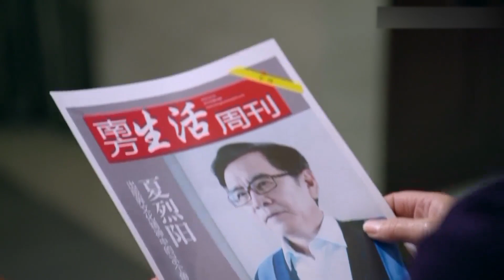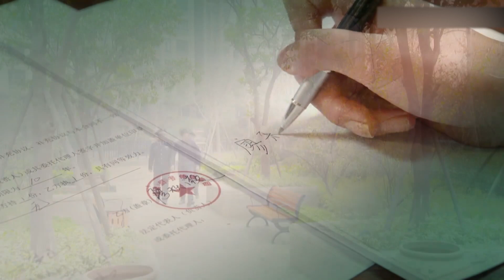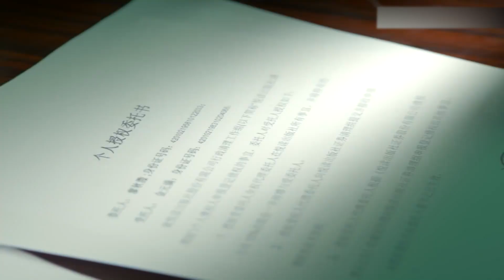2023最新电视剧【爱情来了 EP50】错位人生背后的爱恨纠葛！痴男怨女的爱情故事！| Meeting Love | 俞灏明 沈梦辰 （都市/爱情）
剧名：爱情来了